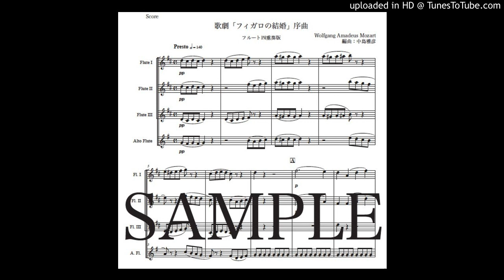モーツァルト「歌劇『フィガロの結婚』序曲」フルート四重奏版（編曲：中島雅彦）